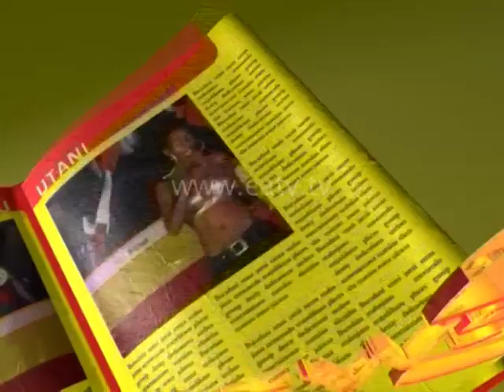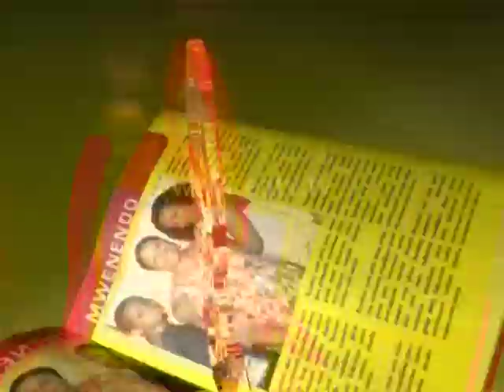E-Newz, 17 Feb 2014